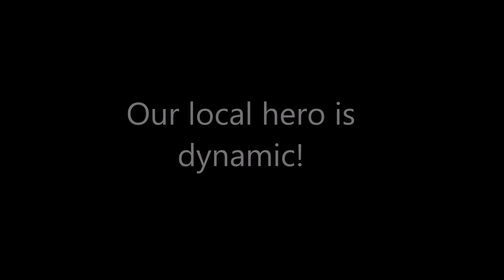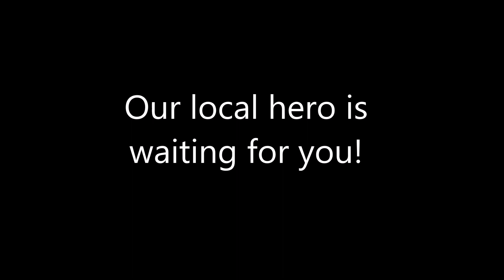Motedis is coming to the USA